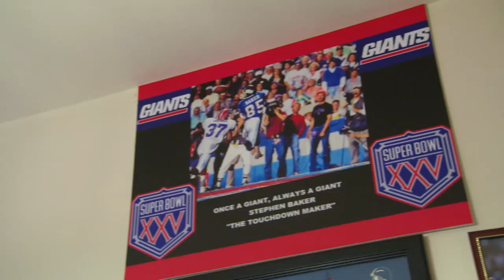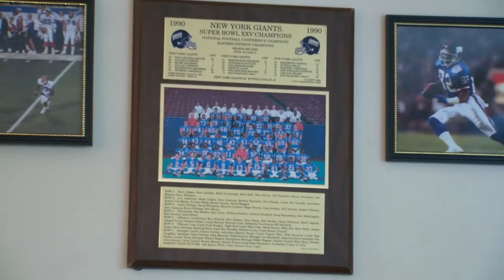STEPHEN BAKER TOY PLANES FEATURE 5000k